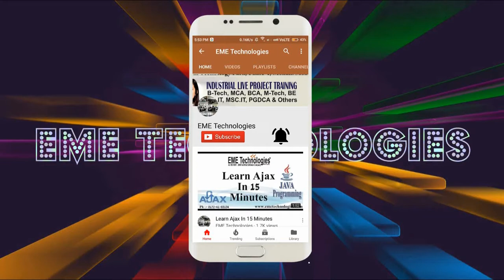Kurukshetra University Student Feedback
kurukshetra university | kurukshetra university student feedback | eme technologies review | php training feedback | feedback for teacher | feedback for classroom | eme technologies | mohali | chandigarh.

kurukshetra university  student feedback for eme technologies.